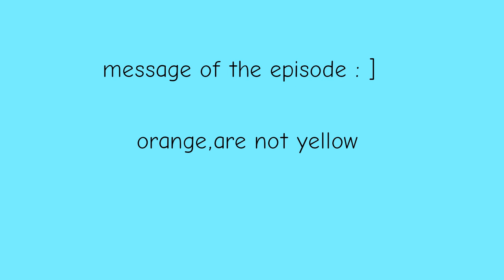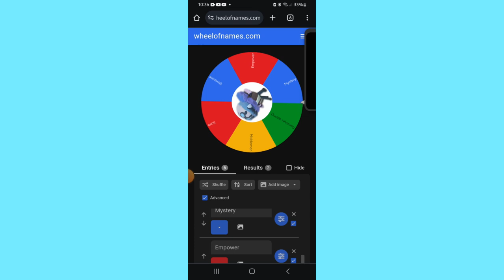BOPFOP 1-Randomization across the nation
Woah,bg music :0
this show you will always get 3 votes,vote to ???